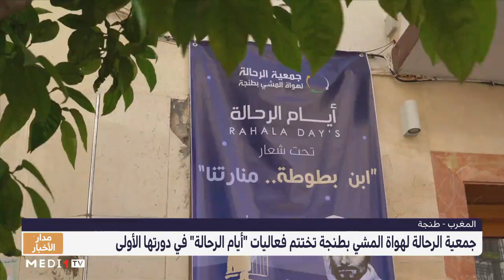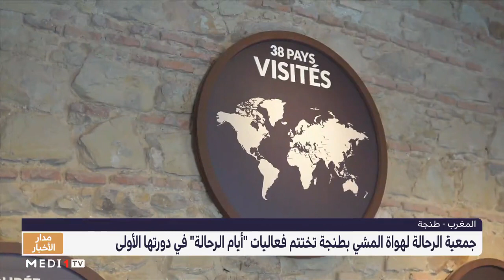جمعية الرحالة لهواة المشي بطنجة تختتم فعاليات "أيام الرحالة" في دورتها الأولى